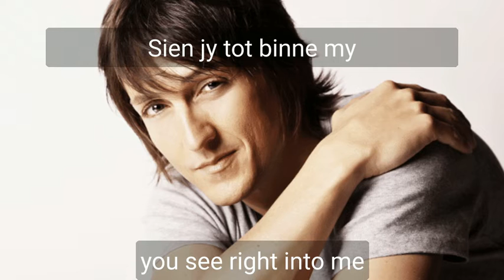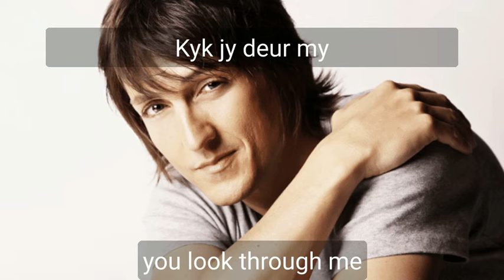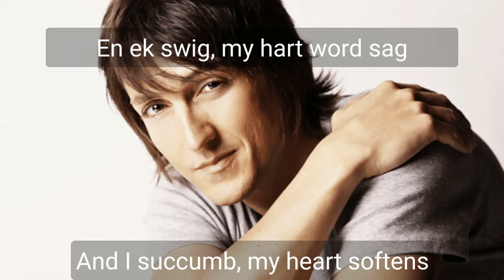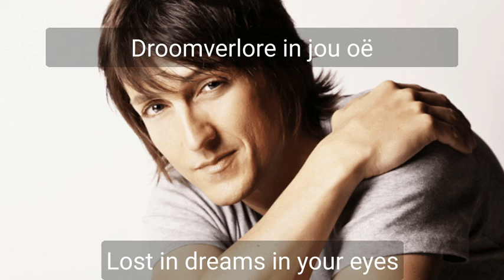Droomverlore - Chris Chameleon - lyrics and English translation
Smooth singing by Chris Chameleon